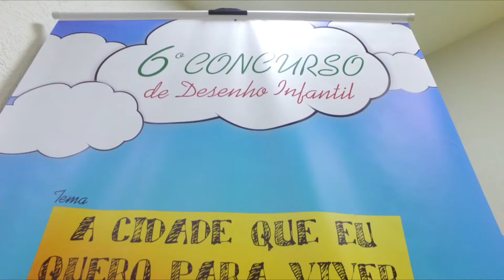Em concurso de desenho, crianças sonham com cidade ideal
O evento foi realizado pela ASPACER, em Santa Gertrudes. O tema deste ano foi "a cidade que eu quero para viver" e contou com a participação de mais de 160 crianças.